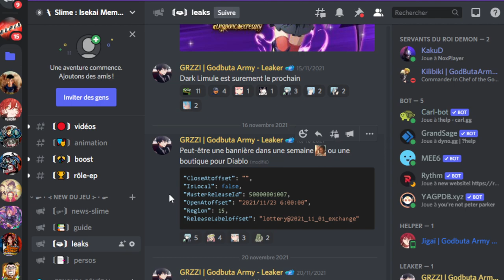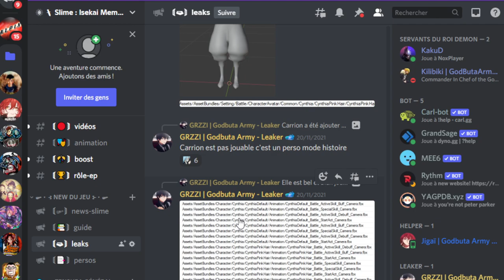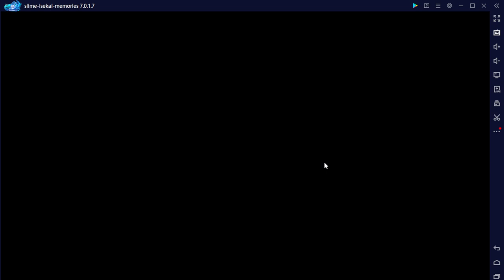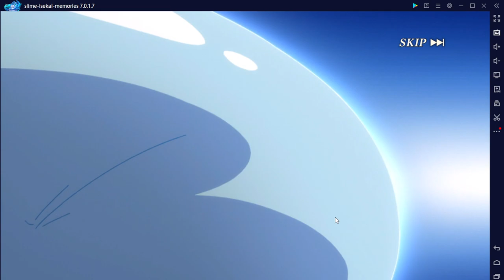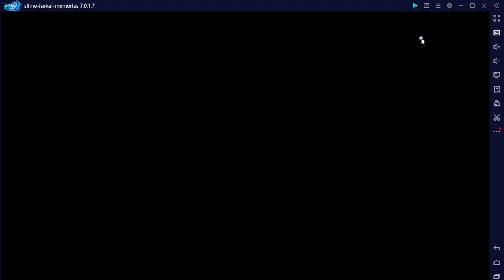INVOCATIONs GRATUITEs LIMULE DARK NOUVEAU PORTAIL SLIME ISEKAI MEMORIES